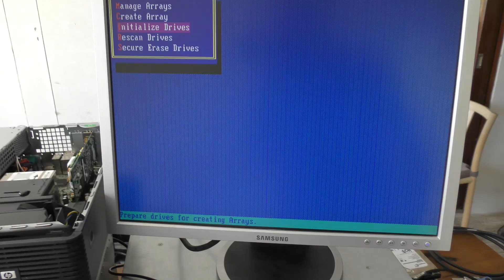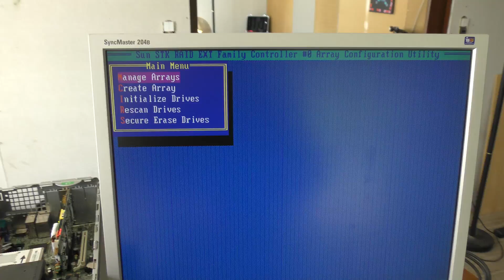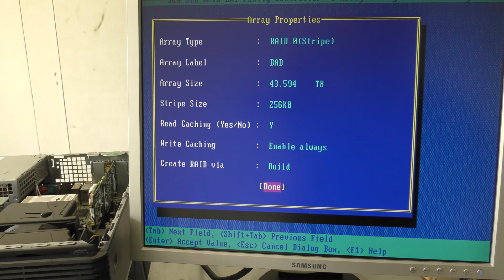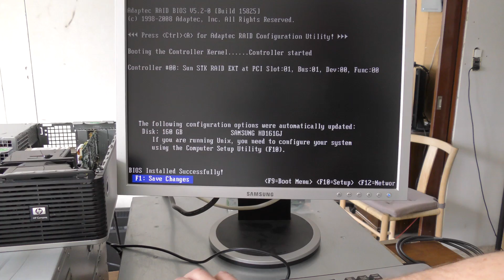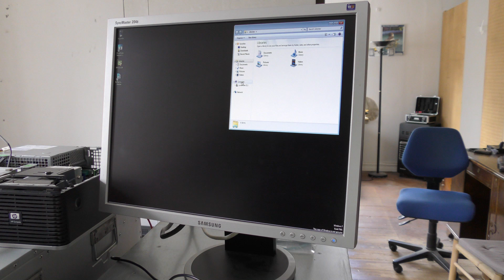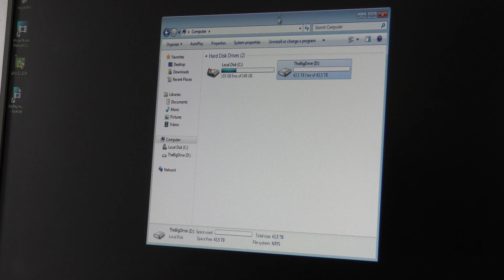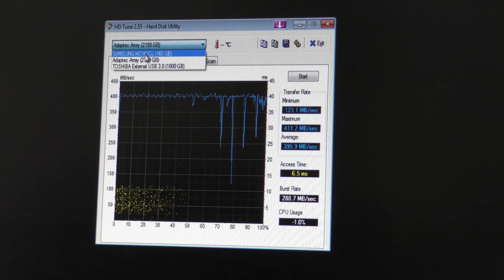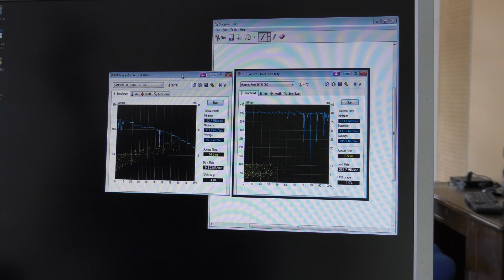Desktop PC with 48TB on drive D: - 546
48TB in a HP Desktop DC7900 is unusual, to say the least. I did this with a Adaptec RAID 5085 8-Port External SAS RAID controller with 2x SFF-8088 External connectors. and the NetApp DS4243 w/24x Disk Shelfs for either SATA OR SAS drives.

Link - NetApp DS4243 w/24 Disk Shelves
Link - ADAPTEC ASR-5085 8-PORT
(From China
Link - Cable mini SAS SFF-8088 - QSFP+
Link - HP dc7900 SFF Desktop Core 2